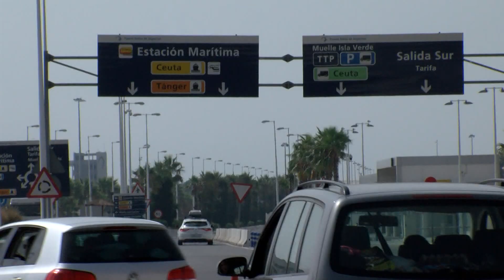Más de 1.700 vehículos y más de 7.000 pasajeros embarcan desde el puerto de Algeciras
Más de 1.700 vehículos y 7.000 pasajeros han embarcado desde el puerto de Algeciras en este primer fin de semana de la Operación Paso del Estrecho. La fase de salida del dispositivo OPE arrancó el pasado 15 de junio y estará operativa hasta el 15 de agosto.